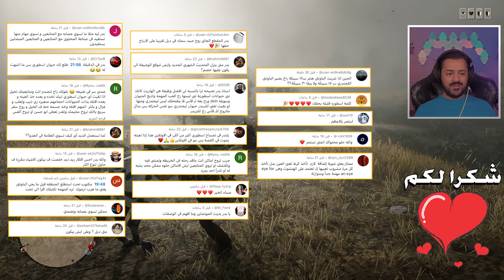الذيب الاسطوري ريد ديد اونلاين